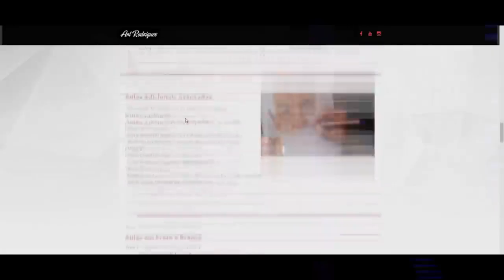Homem Aranha - speed arte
🔥🔥 INDICAÇÕES 🔥🔥